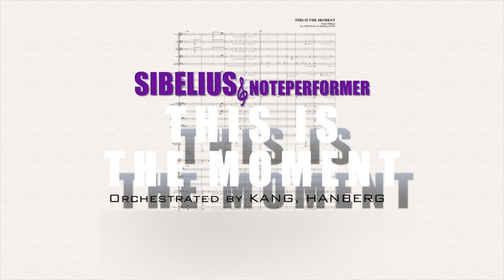[해군군악대] 지금 이 순간 (지킬 앤 하이드 OST) for wind orchestra (with score)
original music from Jekyll and Hyde
arranged and orchestrated by KANG, HAN MOI
* Not for Sale, only for PORTPOLIO

performed by
NotePerformer, audio plugin
Sibelius, music notation software

[ HAN MOI KANG ]
composer, arranger, orchestrator
from Korea, Republic of